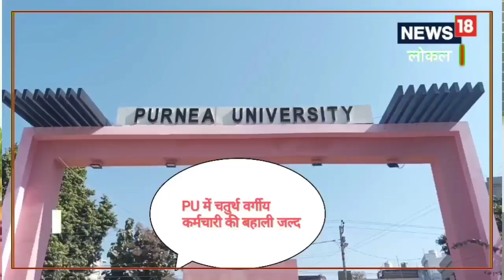पूर्णिया विश्वविद्यालय में चतुर्थ श्रेणी के 179 पद खाली, जल्द होगी बहाली, पढ़ें डिटेल्स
पूर्णिया विश्वविद्यालय के कुलसचिव डॉ घनश्याम राय कहते हैं कि विश्वविद्यालय में चतुर्थ वर्गीय कर्मचारी 179 पदों पर आउट सोर्सिंग के माध्यम से जल्द से जल्द बहाली होगी. जिसके लिए शिक्षा विभाग की तरफ से मुहर लग चुकी है. अब शीघ्र ही इसकी प्रक्रिया शुरू हो जाएगी.